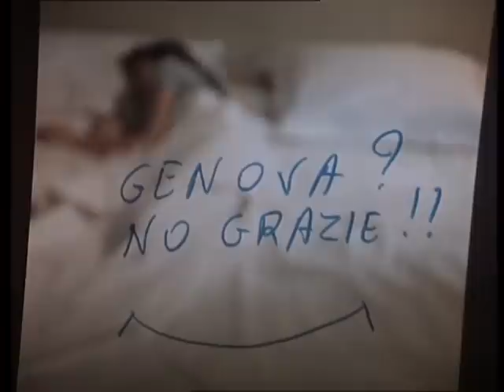Die Kinderklinik - Folge 6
Amico mio - Die Kinderklinik in Rom
Folge 6 - Angst in ihren Augen